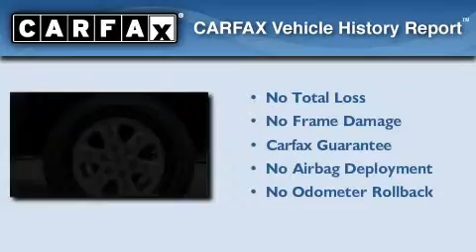2007 Toyota Tacoma Access Denton TX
We are proud to present this 2007 Toyota Tacoma Access .

 Year : 2007

 Make : Toyota

 Model : Tacoma Access

 Engine : 2.7L DOHC EFI 16-valve I4 VVT-i engine

 Trans . : Manual

 Exterior : Black

 Miles : 58,131

 Interior : Tan

 Sport City Toyota

 12650 LBJ Freeway

 At Sport City Toyota , we know that our customers have plenty of options when it comes to buying or servicing their vehicles . More than just a standard loyalty program , the Sport City Toyota Advantage offers every customer , both old and new , a wide range of amenities and services to make your experience at our dealership as easy . . . and as easy going . . . as possible .

 Here is a brief list of why so many North Texas Drivers choose Sport City Toyota for all of their automotive needs .

 * Proud Member of the John Eagle Family of Dealerships

 * Oil Changes For Life

 * Local Service Shuttle

 * No Hassle - No Haggle Internet Pricing

 * On-Site Five Star Concierge

 * On-Site Car Rentals

 * Starbucks Coffee

 * Prompt Trade Appraisal Upon Arrival

 * Free Wi-Fi Internet

 PROUDLY SERVING THE DFW AREA SINCE 1962

 2007 Toyota Tacoma Access Dallas TX